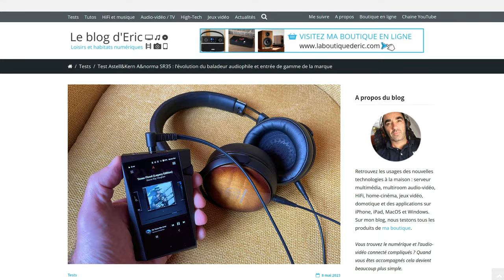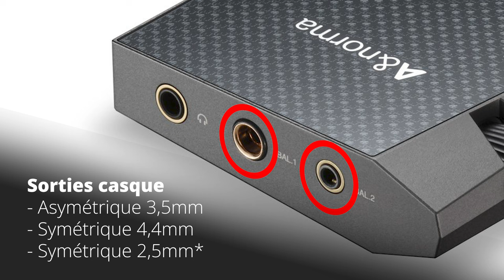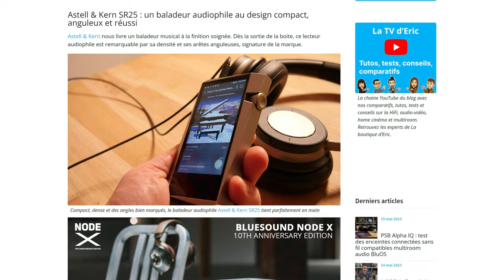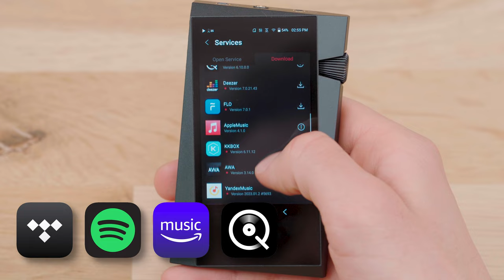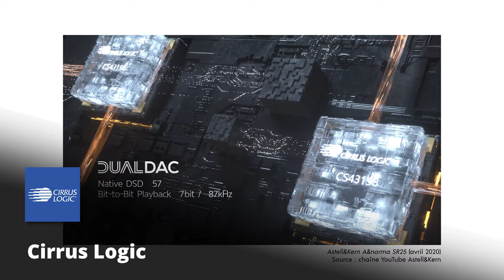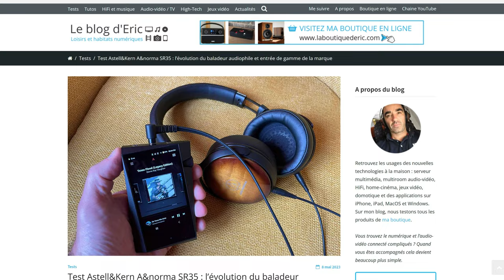Astell & Kern SR35 : nouveau baladeur audiophile Quad DAC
Astell & Kern renouvelle son baladeur d’entrée de gamme avec la sortie du A&Norma SR35. Profitez de tout le savoir-faire d’Astell & Kern et d’une restitution sonore exceptionnelle.

Le SR35 embarque les dernières technologies issues des modèles plus haut de gamme. Ce baladeur audiophile bénéficie de la technologie propriétaire Teraton Alpha, d’une amplification améliorée, d’une configuration Quad-DAC et d’une nouvelle interface utilisateur. Profitez de vos musiques et fichiers Hi-Res jusqu’à la qualité 32 bits / 384 kHz et DSD256. Avec son autonomie de 20h et ses trois sorties casques, vous profitez de votre musique facilement où que vous soyez. Vous accédez facilement à tous vos fichiers audio et aux services de streaming musical. Le Astell & Kern SR35 est également doté du Bluetooth bi-directionnel à la norme aptX HD.

00:00 Introduction
00:48 Présentation du Astell & Kern SR35
05:35 améliorations par rapport au SR25 MK2
09:00 Accès réseau et plateformes de streaming
11:28 DAC et réglages du baladeur
13:42 Bluetooth bi-directionnel
14:39 Qualité et échantillonnage
15:12 Utilisation et casques audio
20:35 Conclusion